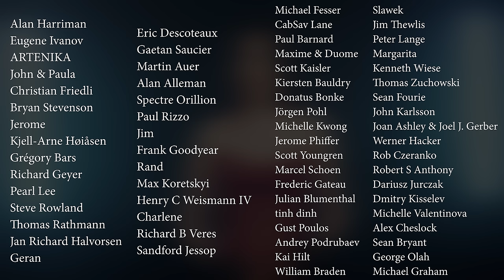Falling Under - Julia Westlin (Official Music Video)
Sometimes we have to fight for our life,
Sometimes we have to fight for the lives of others.
When we have fallen under there are only two options, to sink or to swim.
Keep your head above the surface and Keep Swimming!
Love, Julia

0:00 Falling Under
5:15 Thank You!

LYRICS - FALLING UNDER

Another story told
Another word unsaid
Another bridge has burned
Another endless end
..Don't let it eat me up..

Another year has passed
Another one has turned
I hold my candle high
In hope you'll see the light

Some drink to forget
Some drink to remember
hope is blind when you've fallen under
I need a hand but I'm too proud I should be stronger
I dry my tears in my songs and in my colors
When I'm falling under...

...X break...

Won't let 'em come too close
I keep my guard up tight
Another sleepless night
To keep their shadows out

Another broken trust
Another shot of life
An arrow through the heart
It bleed through every lie

I should be stronger...

...Instrumental...

GEARS:
Midi Controller: Arturia Keylab 61
Microphone: Earthworks SR314, Shure SM7B, Shure SM58
Mic Preamp: Cloudlifter cl-1
Headphones: HiFiMan Sundara, AKG K872, AKG K271 MKII, Beyerdynamic DT 990 PRO, Beyerdynamic DT 880
Audio device: Audient iD14, Audient iD44
DAW: Steinberg Cubase Pro 12 , Wavelab Pro 11
Audio Plugins: Acustica-Audio, Softube
Reverb: Acustica-Audio Silver, Liquidsonics Seventh Heaven, Relab Sonsig Rev-A,  Relab LX480
Camera: Sony A7iv
Lens: Sony 35mm 1.4 GM
Video Editor: Adobe Premiere Pro 2022
Post Production: Red Giant Magic Bullet Looks